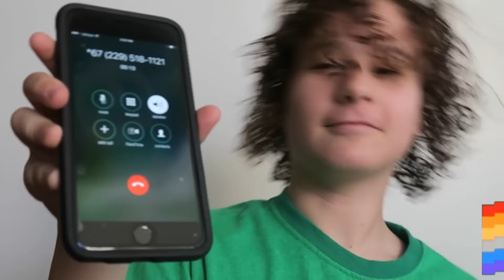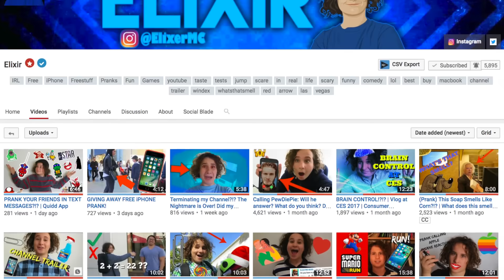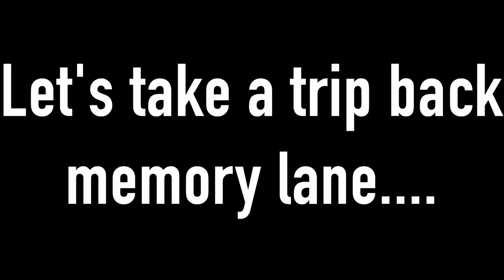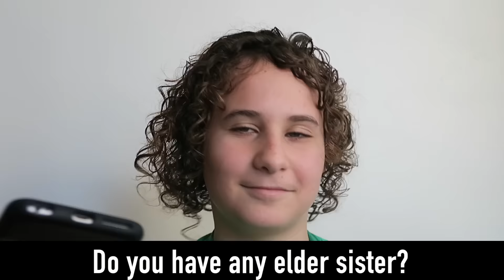SCAMMER PRANK CALL! Prank Calling Fake Microsoft Tech Support!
Today I did a funny prank call where I called a fake Microsoft Tech Support scammer. Some people call this "scambaiting".

I apologize if you have seen this video before.

Have you ever got one of those phone calls from a guy who sounds like he is in India saying you have problems with your pc? That's who I called! It was so much fun to Scam a Scammer! To be honest I did get roasted by him... I even played the Nyan Cat song and had some "mlg" if you know what I mean! You guys should also call fake Microsoft tech support, It's really funny!

I really hope you guys enjoyed: SCAMMER PRANK CALL! Prank Calling Fake Microsoft Tech Support! It's one of my most funniest videos on this channel Elixir!